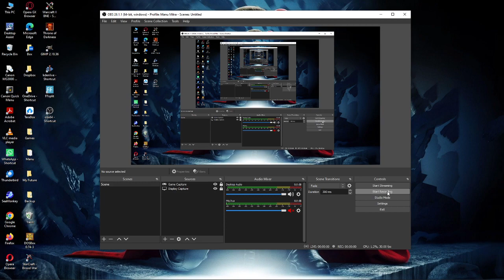160. StarCraft I: Original Custom Scenario [Zerg v/s 2 Terran] (Triumvirate)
160. StarCraft I: Original Custom Scenario [Zerg v/s 2 Terran] (Triumvirate)